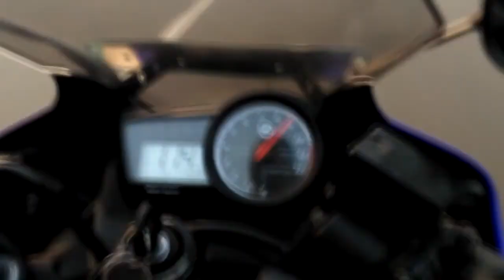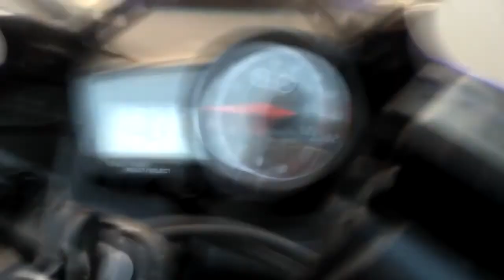RIDE TO ASANSOL RELIANCE MARKET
A Short Ride to Asansol Reliance Market
Saw a Bmw 320D Near Jemari